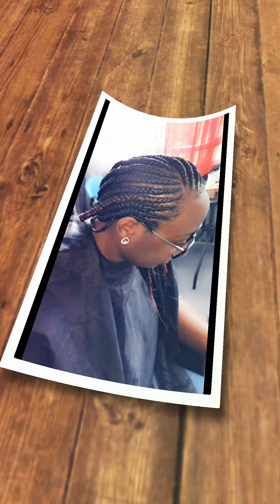Beauty home till dig 9 August 2021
A Big Thank You To Everyone who always watch my video every time I upload my video mey god bless you all for your like 🙏🏾🙏🏾🙏🏾🙏🏾